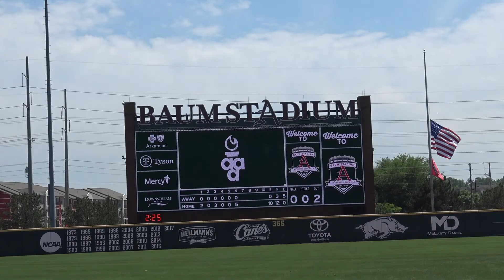Connor Noland Baseball 2018